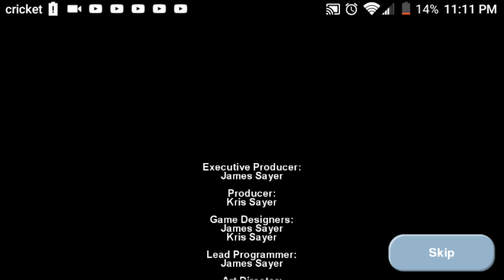I ate earth yay and it was delicious